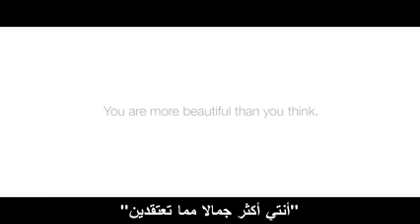الجمال الحقيقي كيف تشاهدين نفسك وكيف يشاهدك الآخرين! مترجم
المرأة هي أكبر ناقد لجمالها الشخصي, فقط 4 بالمائة من نساء العالم يعتبرن أنفسهن جميلات. إعلان مبدع لصابون دوف تم تصويره لنشر وعي الثقة الذاتية في الجمال لدى النساء تجاه أنفسهن. في هذا الإعلان تقوم دوف بتنفيذ تجربة إجتماعية نفسية واقعية تهدف لإقناع النساء بأنهن بالواقع أجمل من ما يعتقدن..